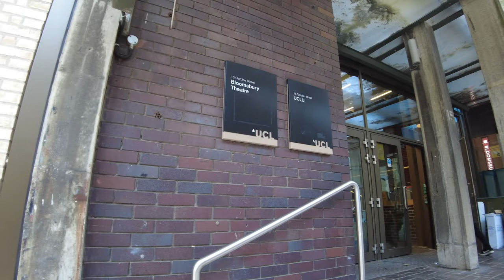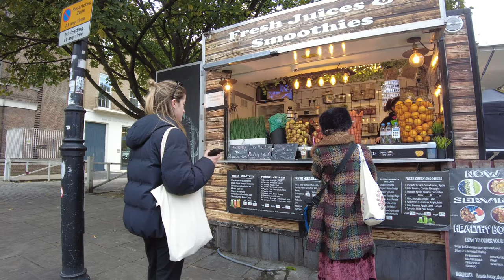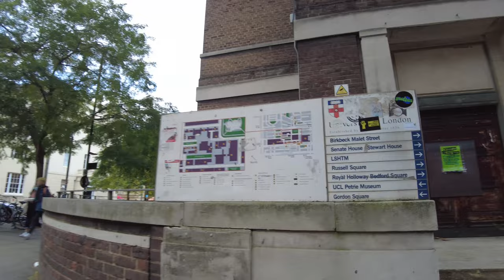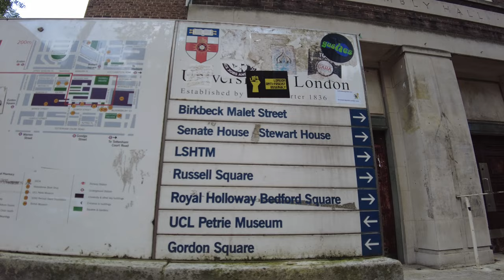London UCL and SOAS walk around | student central | one of the Best Universities in the world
Established in 1826, as London University, by founders inspired by the radical ideas of Jeremy Bentham, UCL was the first university institution to be established in London, and the first in England to be entirely secular and to admit students regardless of their religion.[11][12] UCL also makes contested claims to being the third-oldest university in England[note 1] and the first to admit women.[note 2] In 1836, UCL became one of the two founding colleges of the University of London, which was granted a royal charter in the same year. It has grown through mergers, including with the Institute of Ophthalmology (in 1995), the Institute of Neurology (in 1997), the Royal Free Hospital Medical School (in 1998), the Eastman Dental Institute (in 1999), the School of Slavonic and East European Studies (in 1999), the School of Pharmacy (in 2012) and the Institute of Education (in 2014).

2021

SOAS University of London is the leading Higher Education institution in Europe specialising in the study of Asia, Africa and the Near and Middle East.

SOAS is a remarkable institution. With our vast repository of knowledge and expertise on our specialist regions, we are uniquely placed to inform and shape current thinking about the economic, political, cultural, security and religious challenges of our world. Our programmes are taught by respected academics engaged in fieldwork and research which influences government policy and the lives of individuals across the globe. SOAS scholars grapple with the pressing issues confronting two-thirds of humankind today: democracy, development, economy, finance, public and corporate policy, human rights, migration, identity, legal systems, poverty, religion, and social change.

UCL has its main campus in the Bloomsbury area of central London, with a number of institutes and teaching hospitals elsewhere in central London and satellite campuses at Queen Elizabeth Olympic Park in Stratford, east London and in Doha, Qatar. UCL is organised into 11 constituent faculties, within which there are over 100 departments, institutes and research centres. UCL operates several museums and collections in a wide range of fields, including the Petrie Museum of Egyptian Archaeology and the Grant Museum of Zoology and Comparative Anatomy, and administers the annual Orwell Prize in political writing. In 2019/20, UCL had around 43,840 students and 16,400 staff (including around 7,100 academic staff and 840 professors) and had a total income of £1.54 billion, of which £468 million was from research grants and contracts.[2]

UCL is a member of numerous academic organisations, including the Russell Group and the League of European Research Universities, and is part of UCL Partners, the world's largest academic health science centre.[13] It is considered part of the "golden triangle" of research-intensive universities in southeast England.[14] UCL has publishing and commercial activities including UCL Press, UCL Business and UCL Consultants.

UCL has many notable alumni, including the respective "Fathers of the Nation" of India, Kenya and Mauritius, the founders of Ghana, modern Japan and Nigeria, the inventor of the telephone, and one of the co-discoverers of the structure of DNA. UCL academics discovered five of the naturally occurring noble gases, discovered hormones, invented the vacuum tube, and made several foundational advances in modern statistics.

filmed using a dji pocket 2 4K